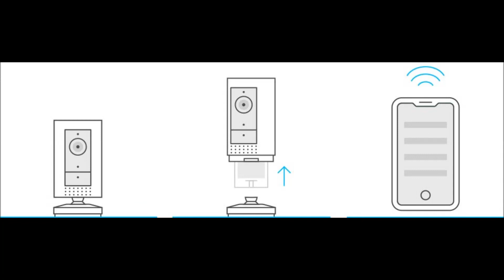Ring Stick Up Cam Battery by Amazon | HD security camera with Two-Way Talk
Hey guys
Today we are going to introduce the Ring Stick Up Cam Battery by Amazon.